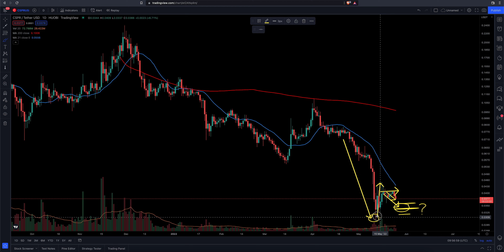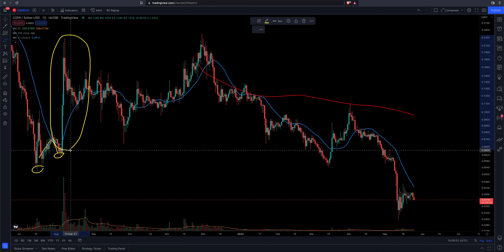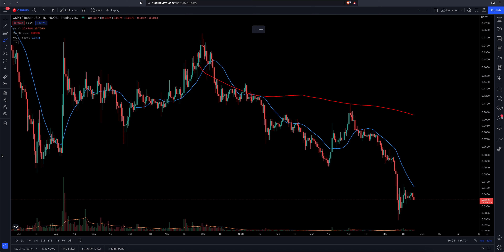CASPER CRYPTOCURRENCY | PATIENCE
NEW! Investors T-Shirts (Amazon)

Amazon Audible Plus (Podcasts & Audio Books)